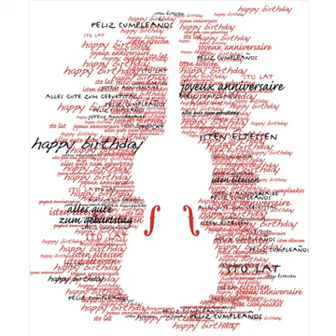Bucky Pizzarelli - Where Have You Been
Sasa Top

Bucky Pizzarelli     January 9, 1926 – April 1, 2020